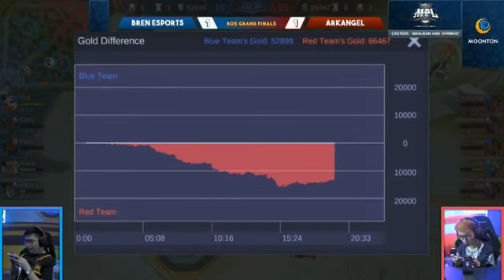ArkAngel vs Bren Esports Game 3 | Full Game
It's s time for the main event!

ArkAngel vs. Bren Esports for the MPL-PH S3 grand finals championship!!